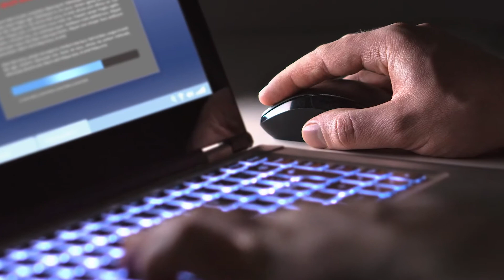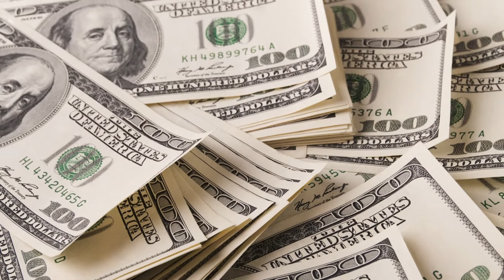Cybersecurity For Business Part 4: Small Business Data Recovery Plan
In Part 4 of Stimulus Technologies' eight-part Cybersecurity For Business series, Stimulus Technologies President & CEO, Nathan Whittacre, discusses what businesses should have in place in the event their data is breached.

Stimulus Technologies is an Internet, VoIP phone systems and Managed IT Services provider. Stimulus was founded in 1995 with a goal to provide local businesses with innovative technology, excellent customer service and affordable rates.